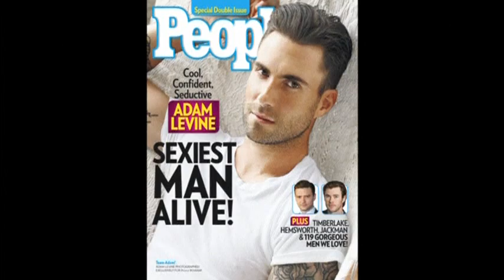5269SB USA- BAT KID UPDATE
5269SB USA- BAT KID UPDATE